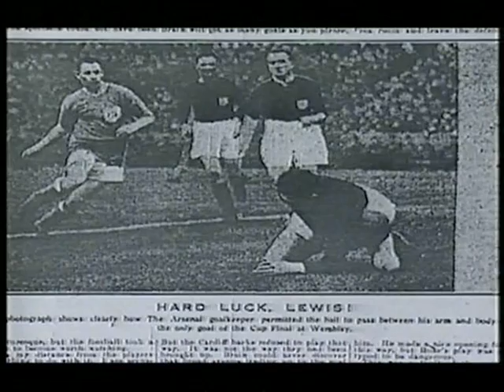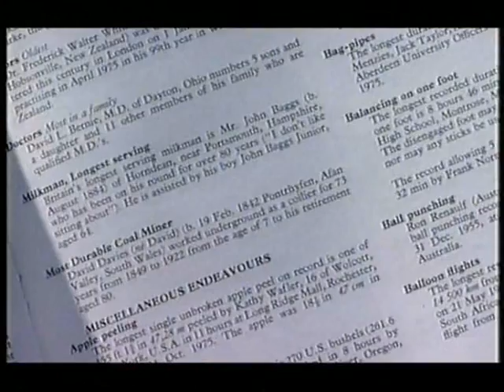Across the Rhondda Valleys (Part 2 of 2) South Wales, UK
This was aired around 2001 as I recall.  Found it on a video tape I was archiving to digital.